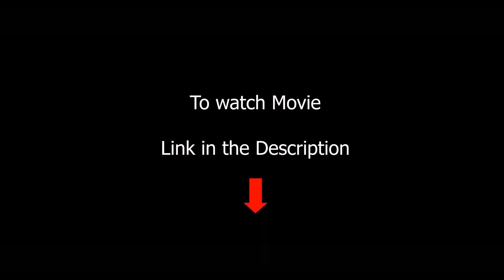Idai Vellai Tamil love Short film vijaysethupathi Review 2021 shortfilm tamil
kasa kasaa Watch Free in mxplayer